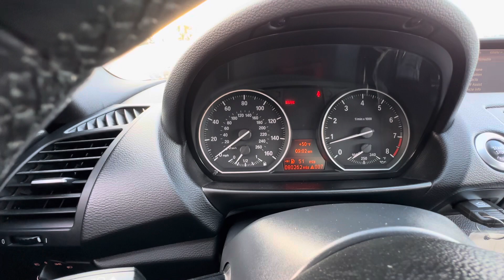2011 BMW 135i walk around 11/03/2023